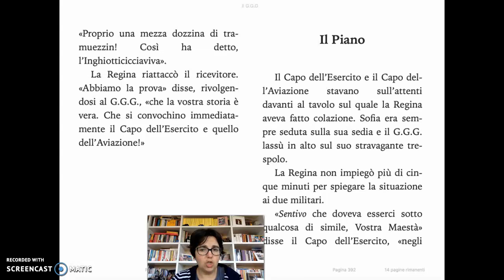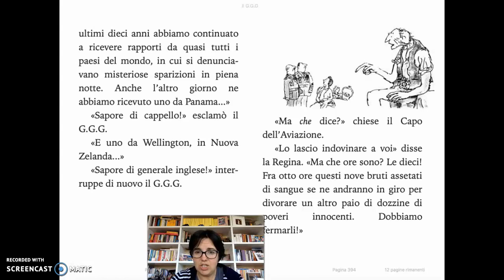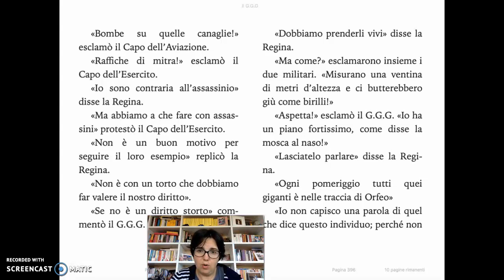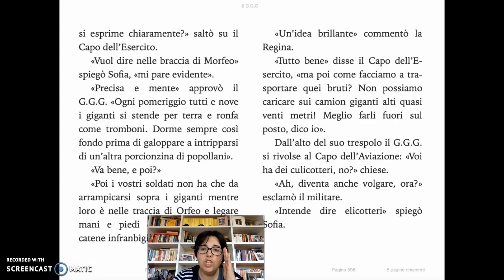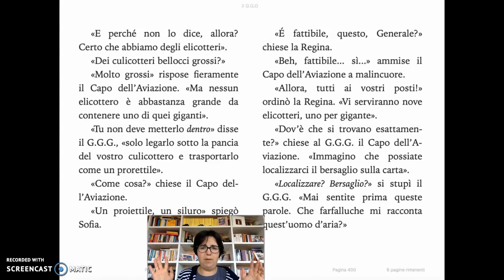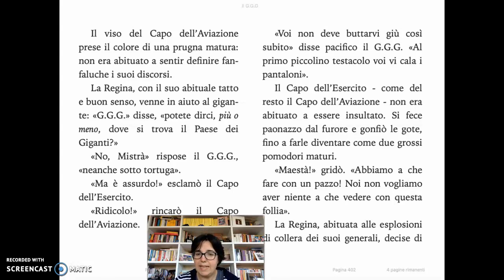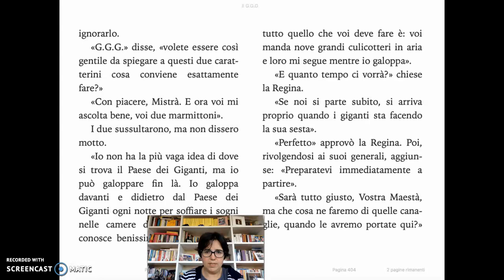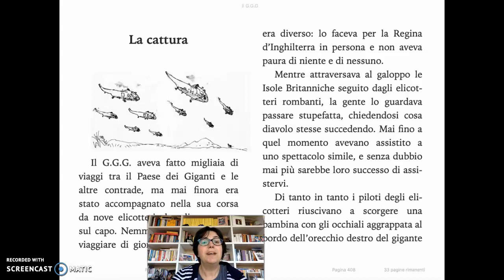Capitoli 21 il GGG